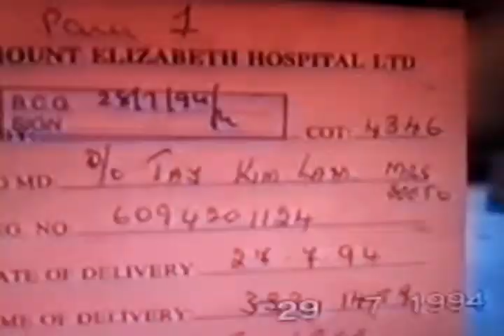D birth details